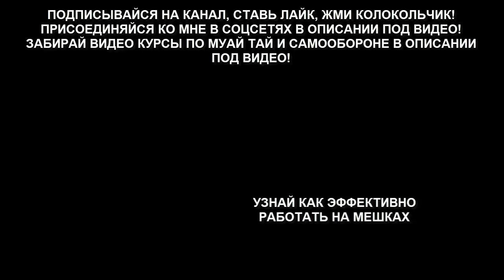5 КОМБИНАЦИЙ ДЛЯ ОТРАБОТКИ МУАЙ ТАЙ, КИКБОКСИНГ, ММА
Привет боец! В этом обучающем видео уроке, я тебе дам 5 комбинаций, которые одинаково хороши для Муай Тай, Кикбоксинга и ММА, которые ты можешь нарабатывать в домашних условиях.